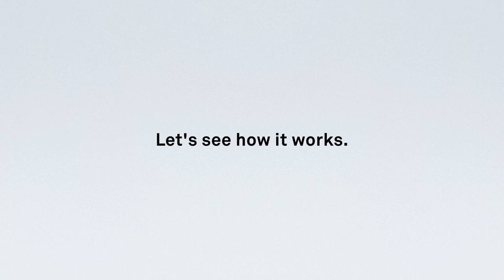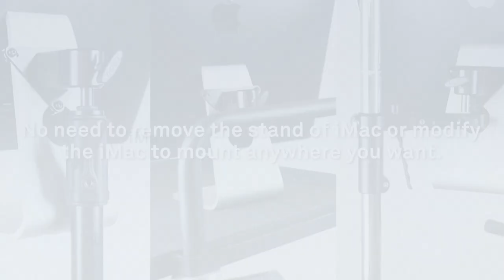KUPO iMac Stand Mount & Truss Mount Adapters (KS-580 / KS-590)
This precision-machined aluminum adapter is specially designed for easy mounting of your iMac desktop computer (Compatible with 21" and 27" iMac models) on the light stand top which comes with a 5/8”(16m) baby stud. The triangle plates are made with 4mm thick high-grade aluminum which can be securely attached to the iMac's cable pass-through hole with M6 bolts x 3 pcs (included). A 1/4”-20 female threaded and 3/8”-16 female threaded are drilled on the top 5/8” (16mm) baby receiver adapter for attaching any lighting, video or photo accessories. Comes with 1/4”-20 or 3/8”-16 male threaded. A simple yet reliable solution to mount your iMac.